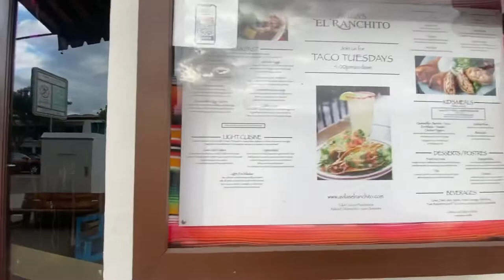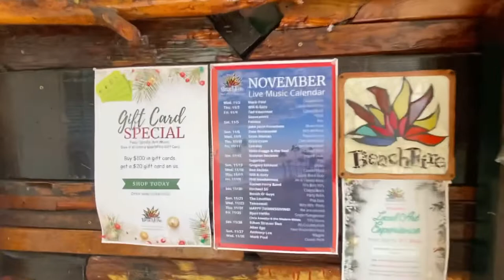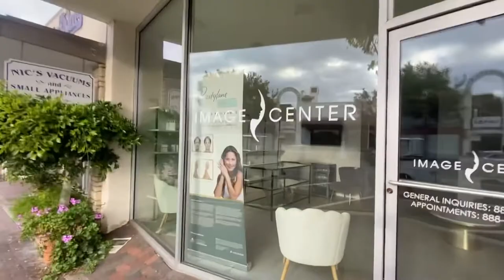December 1 2022 My Journey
This Is my personal documentary about my journey after having been diagnosed with stage for breast cancer. I am recording these videos for positive encouragement To anyone who may be facing Cancer. I truly believe there is Hope as well as healing. I always remember ask and it will be given sick and you will find knock and the door will be opened. This is a scripture That I really hold dear. May this encourage you.